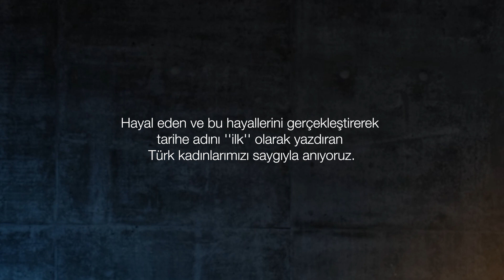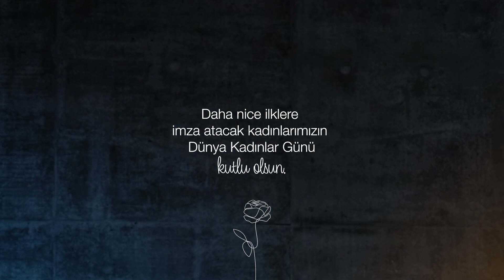Happy International Women's Day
Happy Women’s Day to all our women who achieved their dreams and become the “first” and many more. 🌹

Hayallerini gerçekleştirip ‘’ilk’’ olan tüm kadınlarımızın ve daha nicelerinin Kadınlar Günü kutlu olsun. 🌹